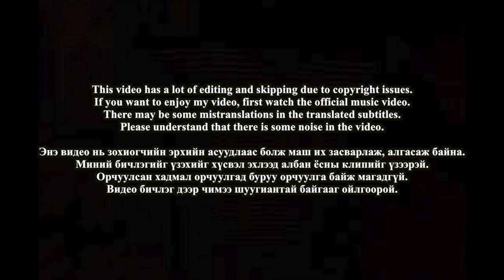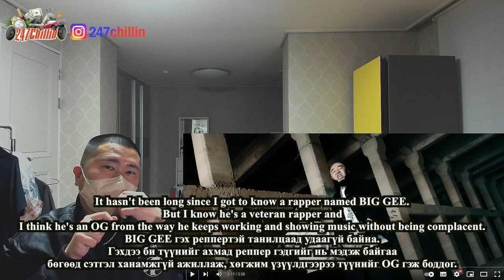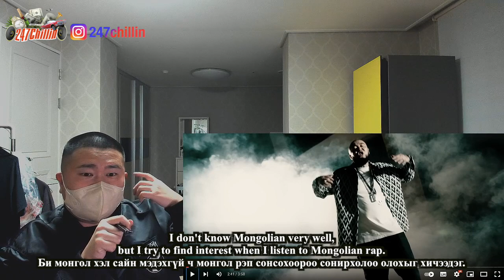🇲🇳🇰🇷🔥Korean Hiphop Junkie react to Man1ac(매니악) X BigGee - FAKAZ